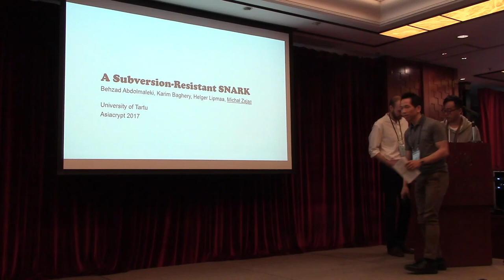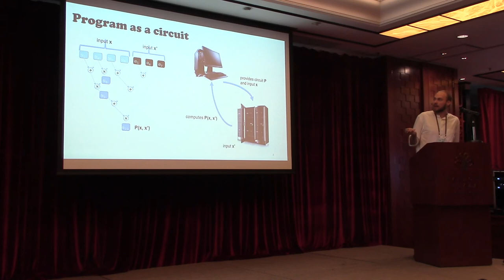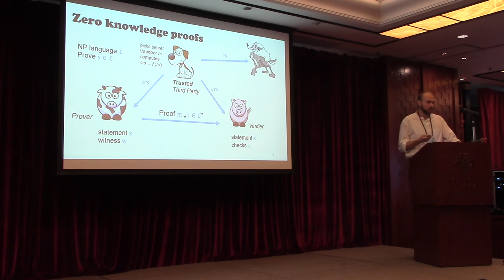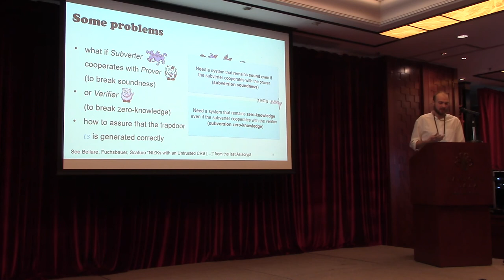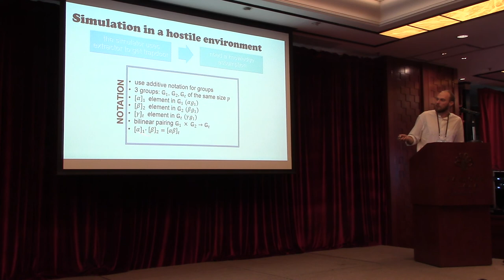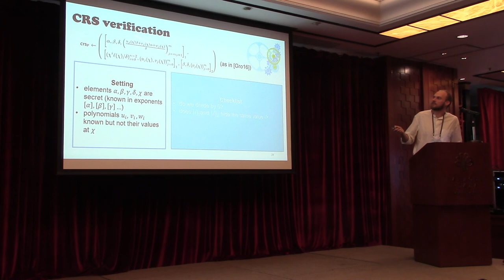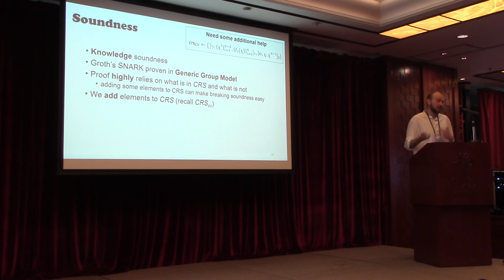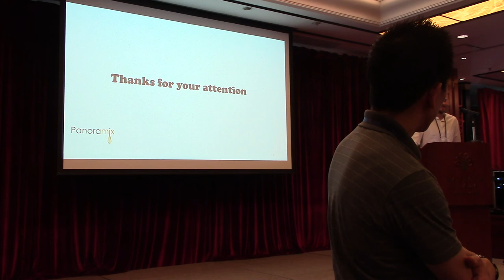A Subversion-Resistant SNARK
Paper by Behzad Abdolmaleki Karim Baghery Helger Lipmaa Michal Zajac, presented at Asiacrypt 2017.